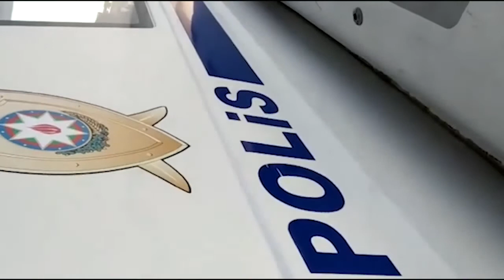İntihara cəhd edən şəxsin həyatını xilas olunub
Daxili İşlər Nazirliyi (DİN) Nəqliyyatda Baş Polis İdarəsi Su Nəqliyyatında
Polis İdarəsinin əməkdaşları intihara cəhd edən şəxsin həyatını xilas edib.